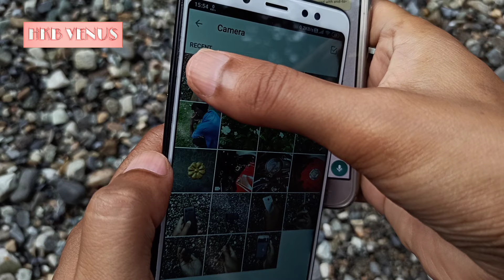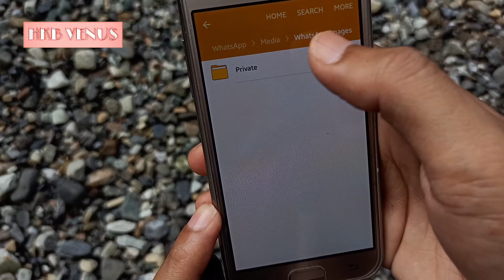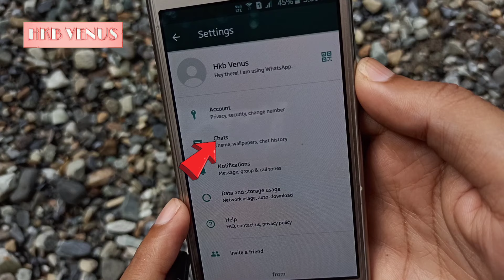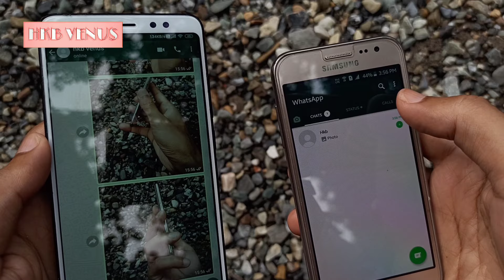WhatsApp photos and videos not showing in android gallery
✔️your quieres solved ✔️
1. why my pics are not showing in gallery
2. whatsapp image android video folder is not showing in gallery
3. whatsapp photos and videos not showing in gallery android

✔️How to Fix WhatsApp Images Not Showing in Gallery On Android or Iphone

⚫Open WhatsApp on your phone  tap the three-dot menu on the top right corner, and select Settings
⚫Navigate to the Chats section
⚫click the toggle next to Media Visibility to turn it on.This will turn on Media Visibility for all